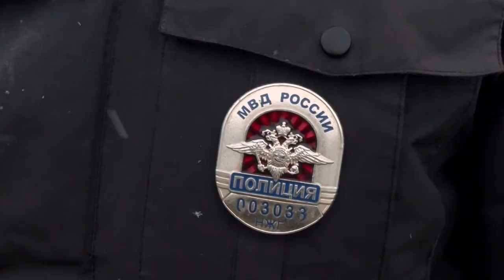Цветы для автоледи